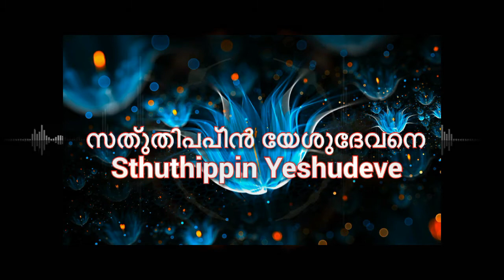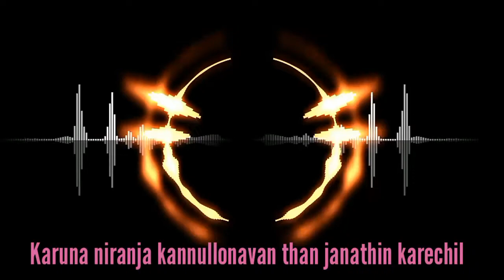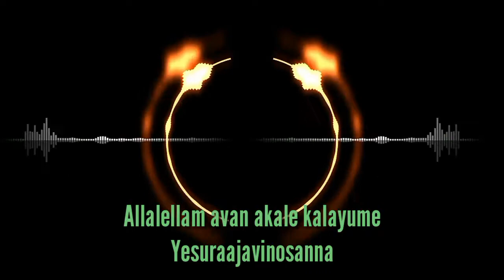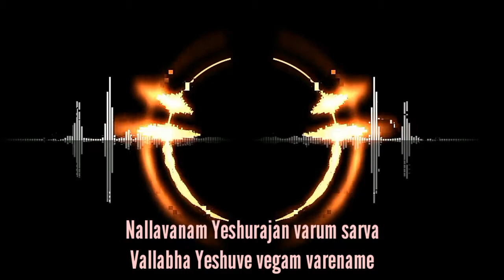Sthuthippin Sthuthippin Yeshudevane Song with Lyrics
Sthuthippin sthuthippin yeshudevane with Lyrics| Malayalam Christian Devotional Songs | നിങ്ങൾക്ക് ഇഷ്ടെപ്പെടുന്ന